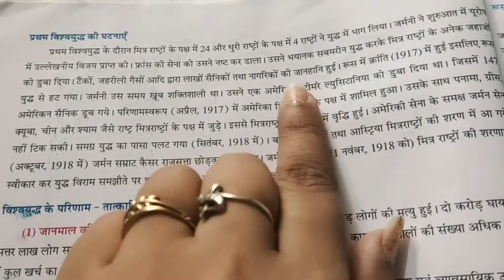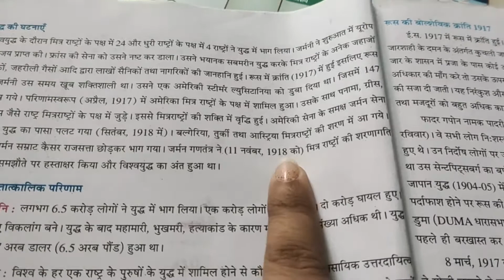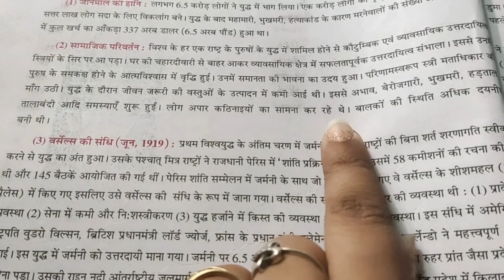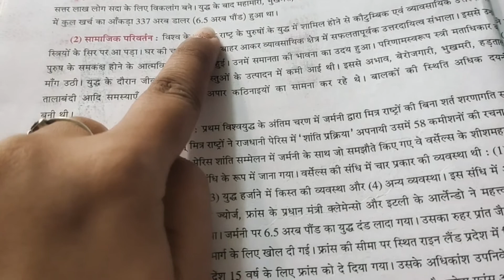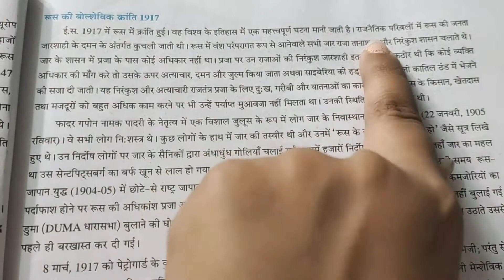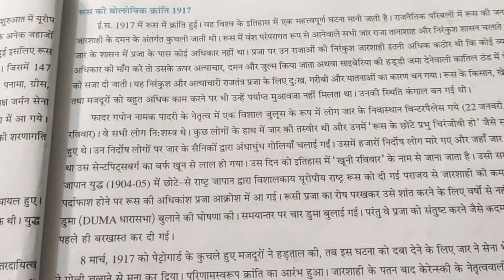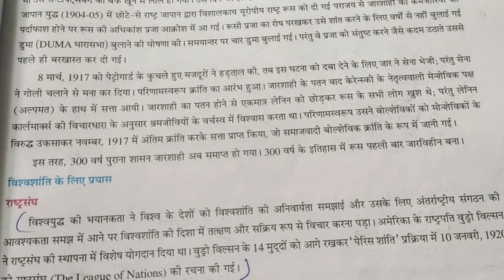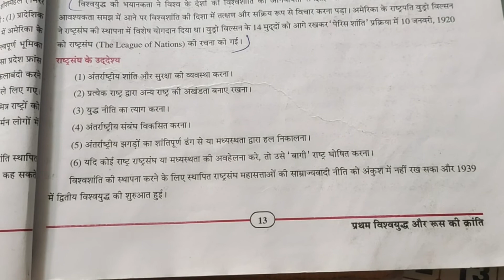STD-9 || Unit-2 || Part-2 प्रथम विश्वयुद्ध और रुस की क्रांति